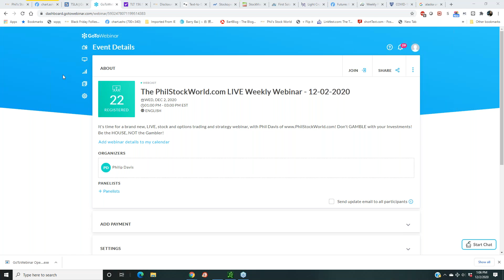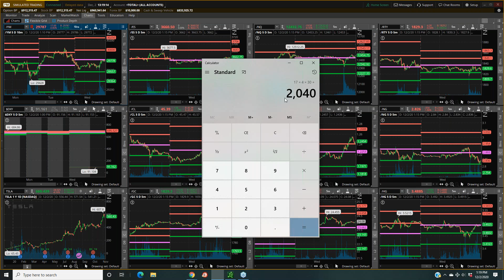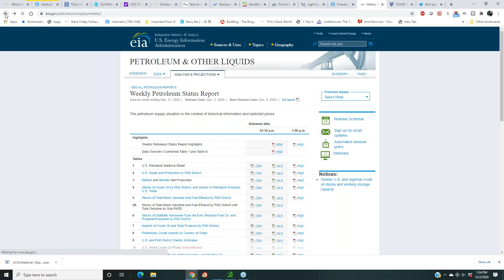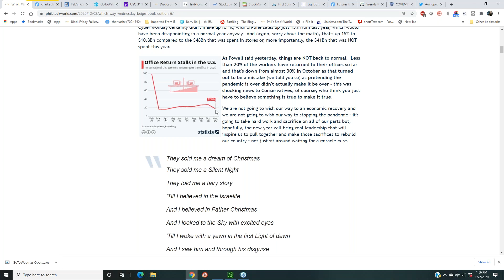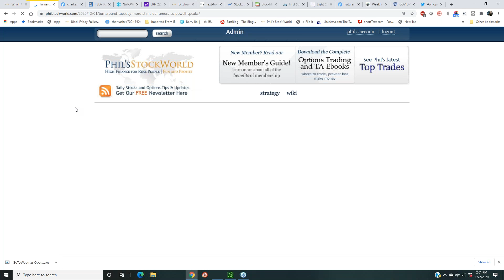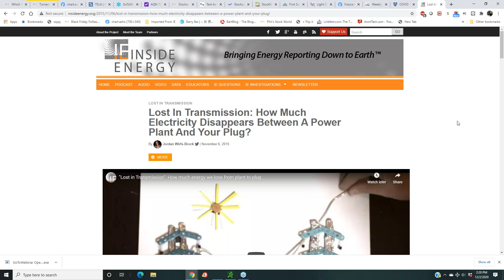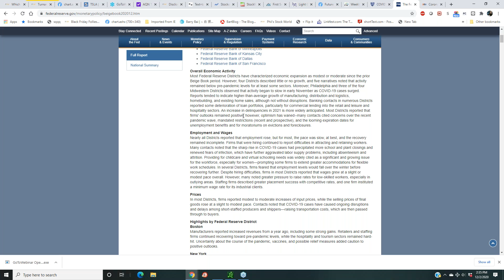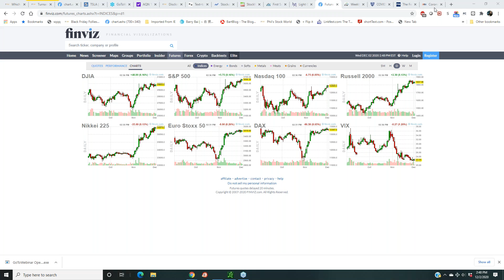The PhilStockWorld com LIVE Weekly Webinar 12 02 2020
Replay of this week's Philstockworld.com webinar